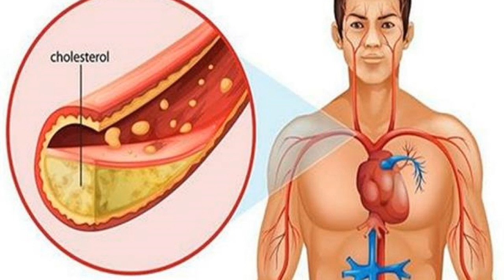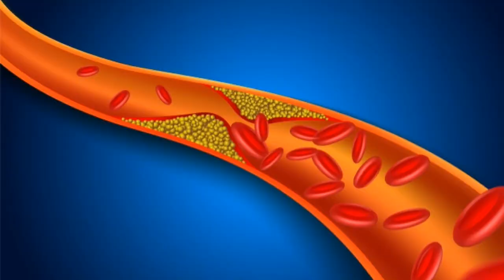इस घरेलु तरीके से करें LDL BAD कोलेस्ट्रोल को कम | How to get rid of bad cholesterol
इस घरेलु तरीके से करें LDL BAD कोलेस्ट्रोल को कम | How to get rid of bad cholesterol | Best home remedy to reduce bad cholesterol | कोलेस्ट्रॉल का घरेलू इलाज़ | कोलेस्ट्रॉल कम करने के उपाय | How to lower bad cholesterol